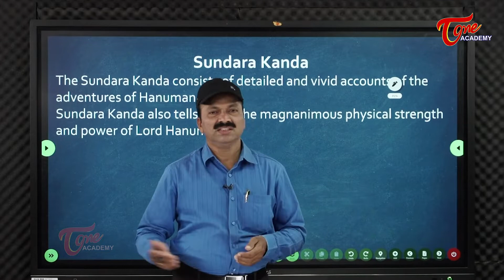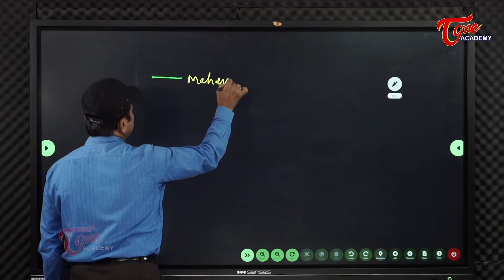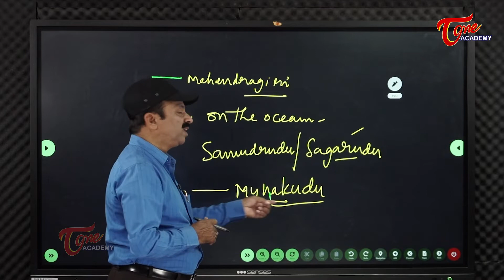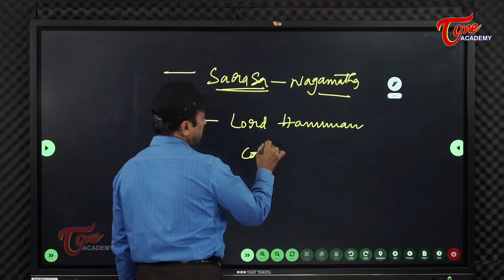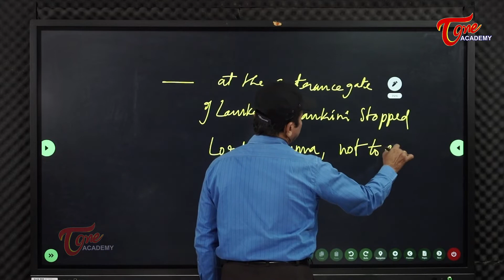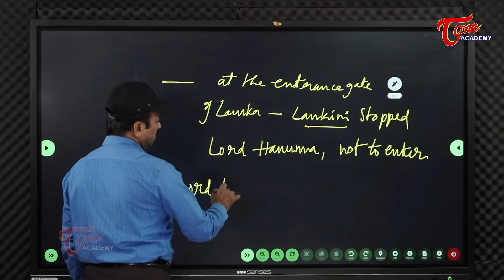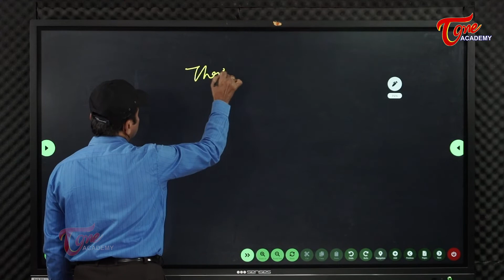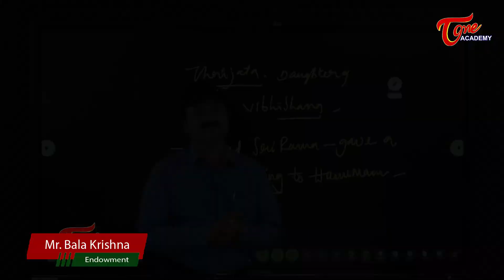Hindu Philosophy & Temple System | Ramayanam - SundaraKanda |APPSC Endowment Officers | Tone Academy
*Ramayanam*
This Session by Senior Faculty, Mr. K. Balakrishna deals with:

Sundara Kanda